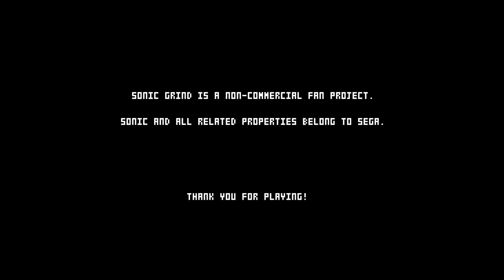Sonic Grind - SAGE 2024 Demo Gameplay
Sonic Grind is a unique fangame which uses the same playstyle seen in games such as the Tony Hawk franchise. Here in this SAGE 2024 demo we can run around the map and perform various tricks in a beautifully made 3D rendered world. I'm far from the best at these types of games, so it will be great practice here for when the next demo hopefully comes out.